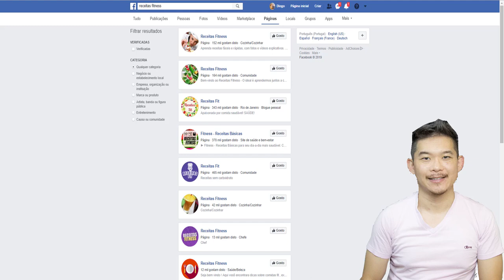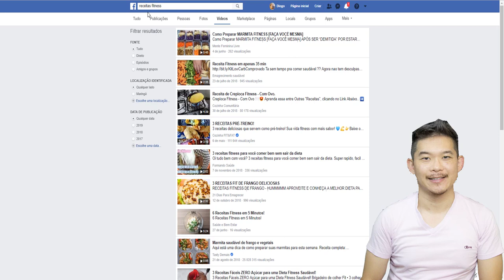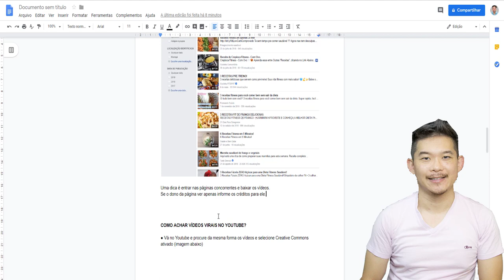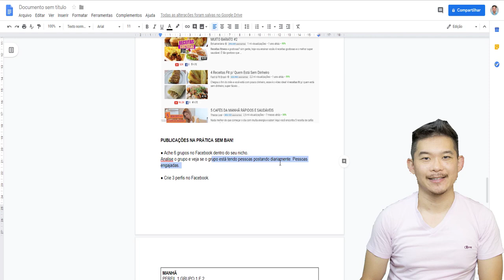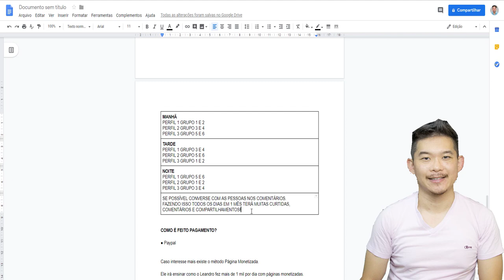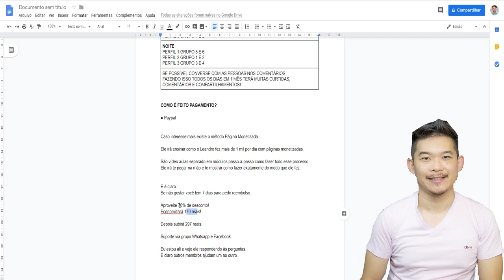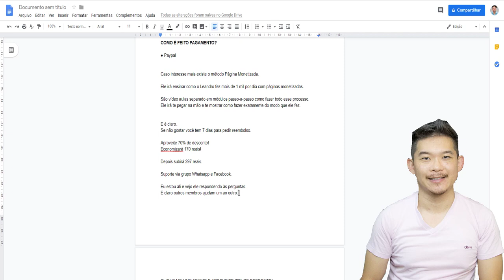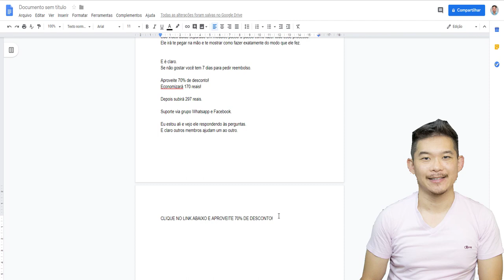PASSO-A-PASSO COMO MONETIZAR PÁGINA FACEBOOK SIMPLES E FÁCIL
Aprenda todos os macetes para ganhar dinheiro com Páginas do Facebook!

Neste vídeo estarei ensinando como criar uma página monetizada pelo Facebook.

Forte abraço!
Sucesso!

Diogo Mitsuda